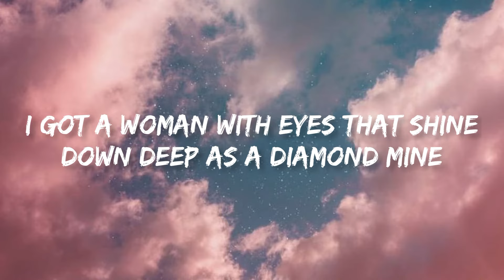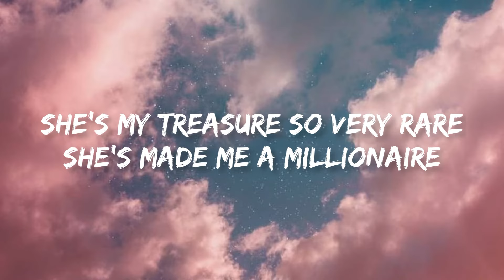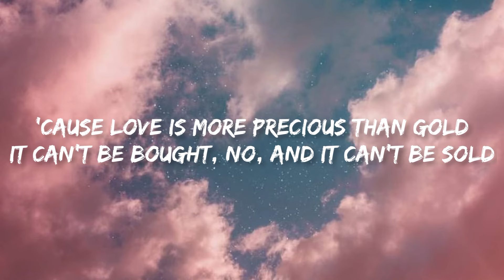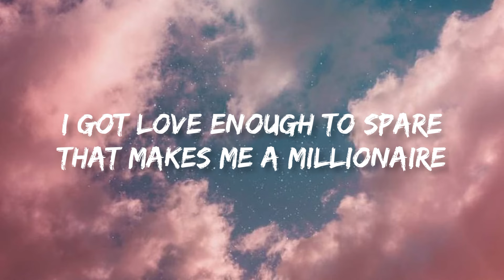Chris Stapleton - Millionaire | Lyrics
Lyrics

"Millionaire"
(originally by Solomon Burke)

They say love is more precious than gold
It can't be bought, and it can't be sold
I've got love enough to spare
That makes me a millionaire

I got a woman with eyes that shine
Down deep as a diamond mine
She's my treasure, so very rare
She's made me a millionaire

When we ride around, ride around this old town
In my beat up car, with the windows down
People look at her, then they look at me
They say that boy, he's sure living in luxury, sweet luxury

Because love is more precious than gold
It can't be bought, no, never could be sold
I've got love, enough to share

When her kisses fall from everywhere
Like riches on a millionaire
When my pockets are empty and my cupboard is bare
I still feel like a millionaire

It can't be bought, no, and it can't be sold